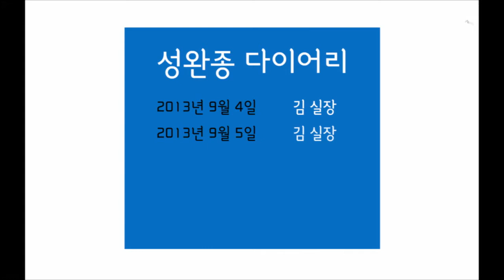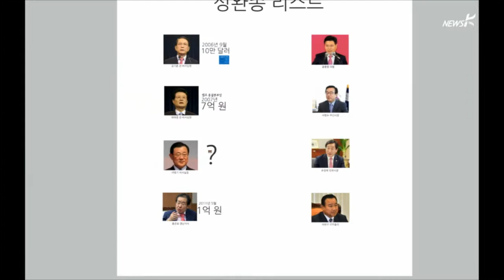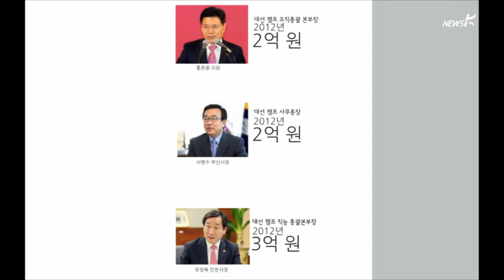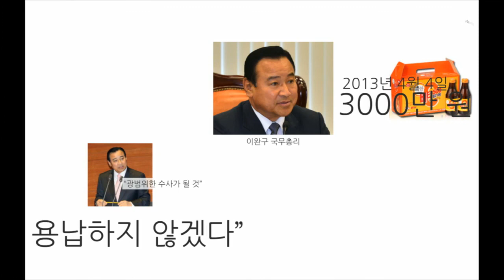[국민TV] ‘성완종 리스트’에 오른 대통령 최측근 ‘8인8색’ (2015.04.16)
[앵커]

이른바 ‘성완종 리스트’ 파문으로
정치권이 발칵 뒤집혔습니다.
리스트에 이름을 올린 친박 인사 8명은 모두,
의혹을 부인했습니다.
하지만 추가 녹취록, 일지 공개 등으로
윤곽은 점점 더 뚜렷해지고 있습니다.
강신혜 기자입니다.